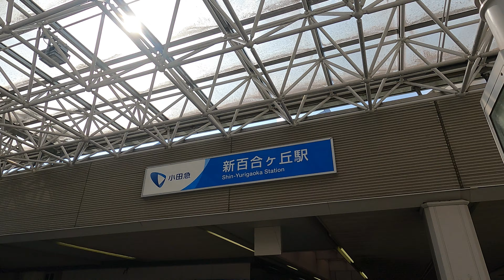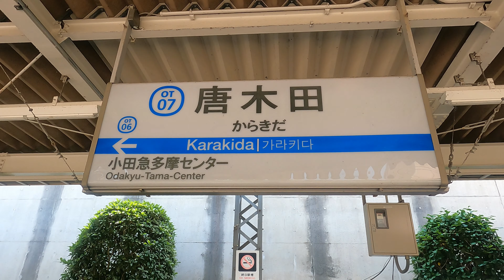小田急多摩線 新百合ヶ丘⇔唐木田 Front View 2023.7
2023年7月に撮影した小田急多摩線新百合ヶ丘～唐木田間の前面展望動画です。
【目次】
00:00 タイトル
00:10 新百合ヶ丘駅
00:35 新百合ヶ丘～唐木田前面展望
15:07 唐木田駅
15:40 唐木田～新百合ヶ丘前面展望
　  　「ネクスト・チャプター」by こばっと さん
　　　(DOVA-SYNDROME ）
イラスト：イラスト素材パラダイス さん